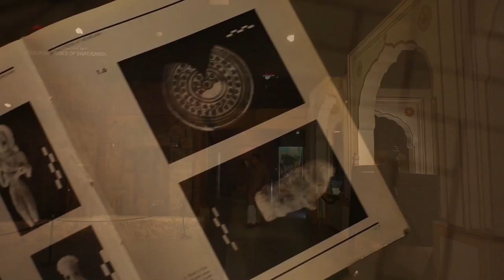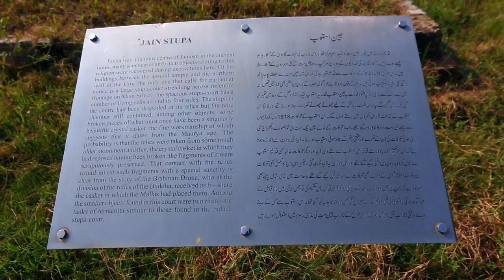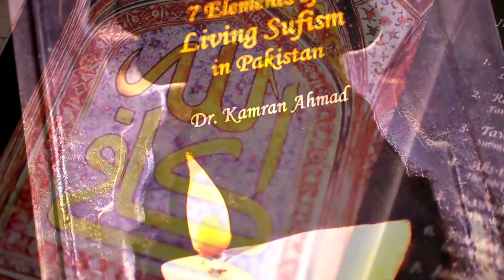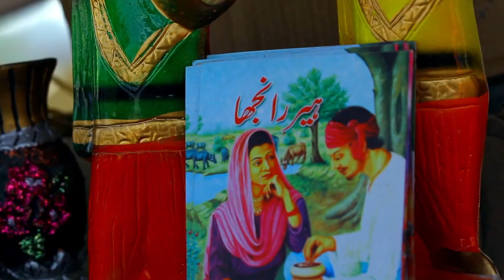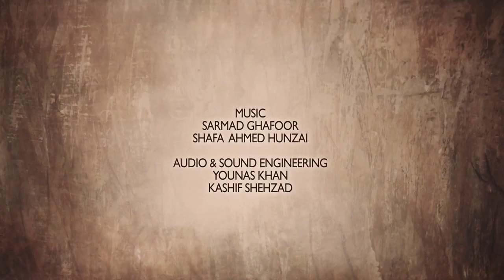The Story of a Banyan Tree by Dr. Kamran Ahmad (English)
9000 Years of Spiritual Heritage of Pakistan.
While Pakistan suffers from religious extremism, sectarian violence and militancy, the country also has a tremendous rich and ancient spiritual heritage  that is often overlooked. Today, more than ever before, it is essential for the Pakistanis to identify, reconnect with and nurture roots, essential elements of which are still evident in their everyday lives.
Written and hosted by Dr. Kamran Ahmad.